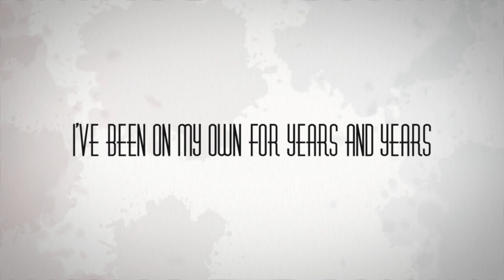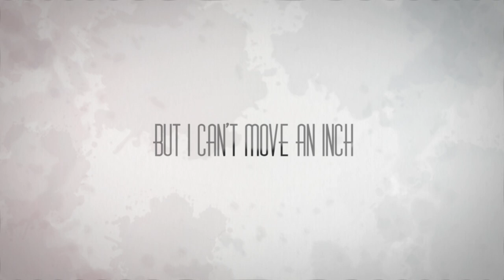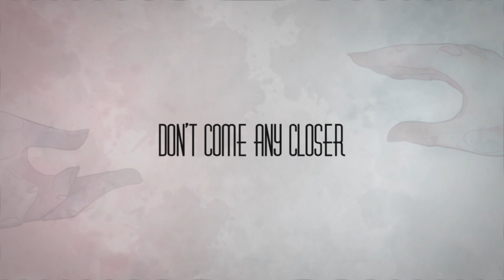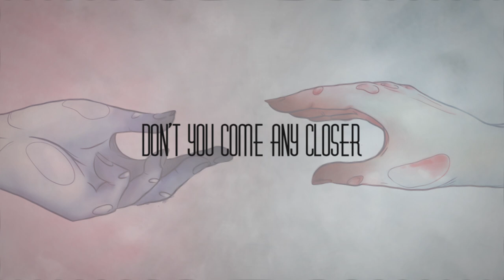Forfeit - Feibhár (lyric video)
Forfeit, Feibhár’s (fiver, like the money) debut single, is out now! Originally a poem, Forfeit examines what it means to move on from that which you are passionate about, and the pain and grief of losing it even if you always knew you would. It is about taking a chance against your better judgement, hoping against hope, and the crushing disappointment we can all identify with, when we're left without the fulfilling happy ending we were promised. Forfeit was arranged by Feibhár and the vocals were recorded in Station Studios in Balbriggan, Dublin.

Songwriter, Arranger, Performer, Producer / Feibhár

Vocals Recorded / Station Studios, Balbriggan, Dublin

Producer, Engineer, Mixing / Ciarán Hilliard

Mastering / Fergal Davis

Lyric Video / Ronan Hewitt

Artwork / Tracy Dalton